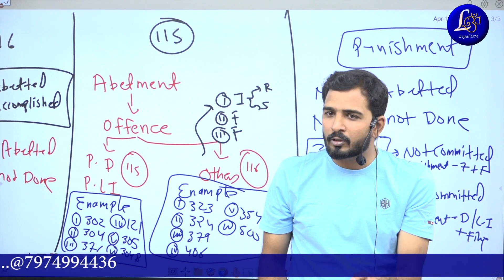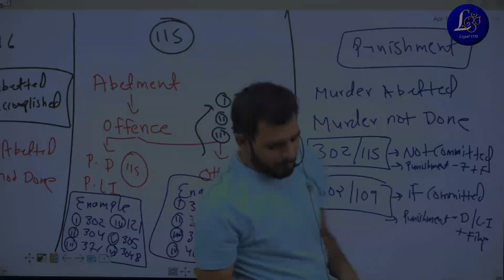Do your Best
This video is helpful for those students who are preparing for judicial exam's.

Hello Friends,
Download our Application.
Application link for android -
Application link for iOs-
Use org Code - HPZAN ( For iOS only )

Follow your Instagram channel for regular updates